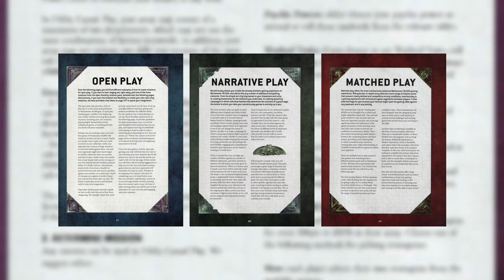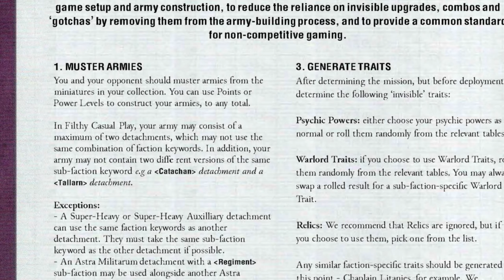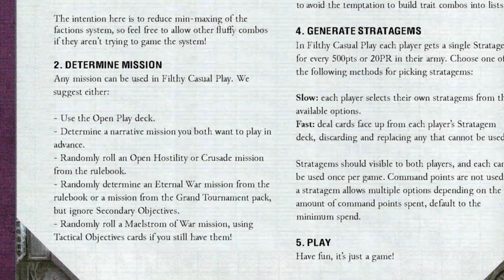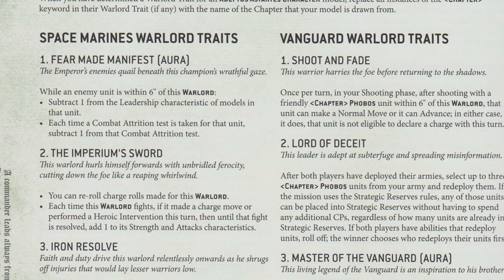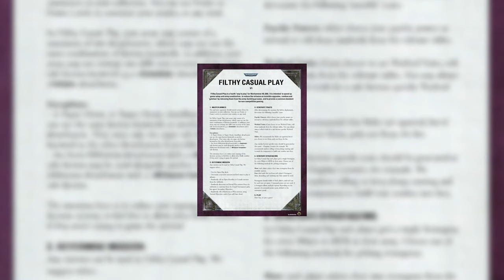FILTHY CASUAL PLAY for Warhammer 40k: A simpler way to play.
A few weeks ago, I talked about how Warhammer 40,000 doesn't really have 'three ways to play' - there's no interesting format for casual one-off games. Well, people said they liked it, so I thought I'd make that format! Welcome to FILTHY CASUAL PLAY!